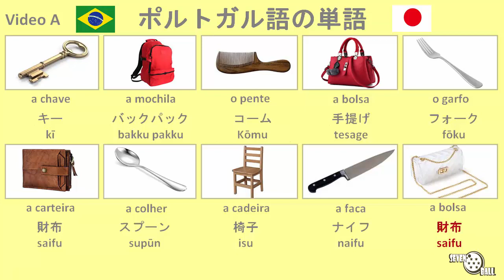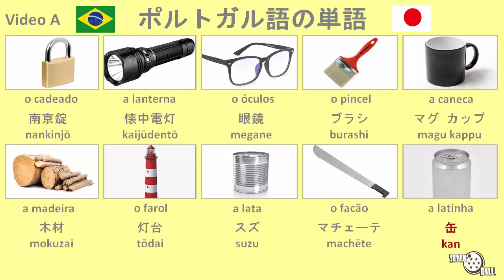ブラジルポルトガル語の単語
ポルトガル語 - 日本語

ブラジルポルトガル語の単語 - ブラジルポルトガル語 勉強 - ポルトガル語勉強 - ポルトガル語講座 - ポルトガル語を学ぶ方法